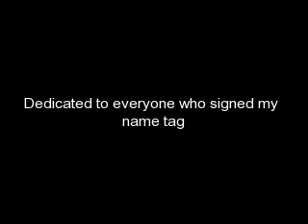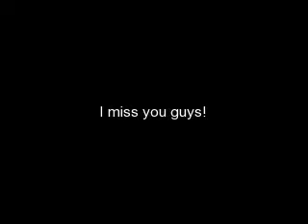White dots and Lampposts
One seriously amazing weekend